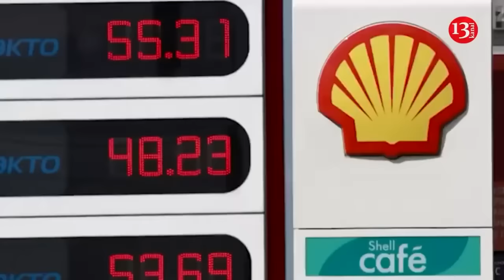Footage from frontline of wounded Russian soldiers sent into battle with crutches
A video of wounded soldiers of the occupying Russian army from the front line has been released. As can be seen from the footage taken and shared by the Russian military, two soldiers of the occupying army who moved with crutches were injured and sent back to the front without full recovery.